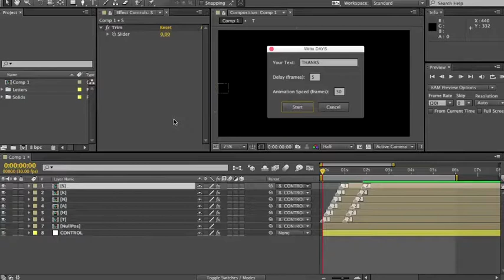Days animated font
Numbers 0-9
Symbols
Special characters
Script included
Delay control